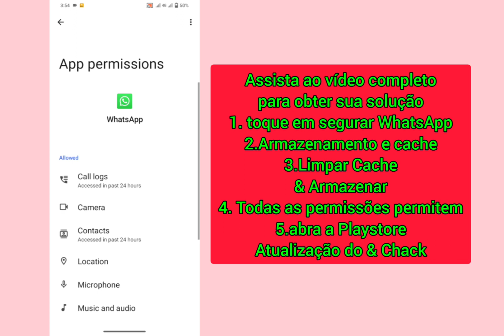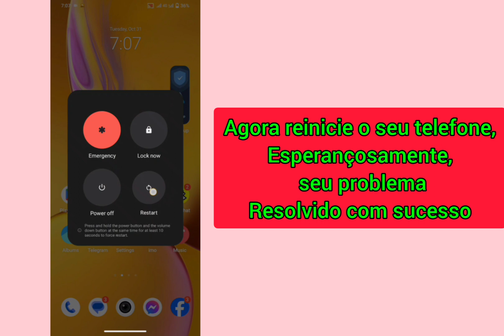WhatsApp não funciona mais neste problema de telefone | Novo problema do WhatsApp